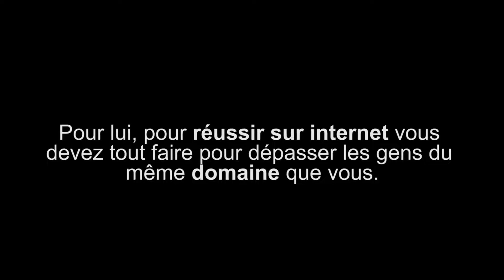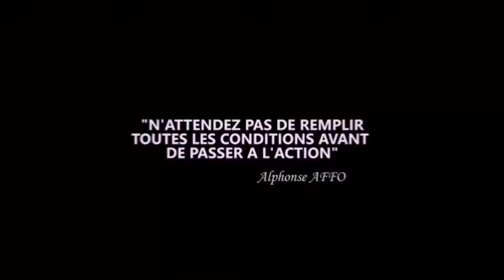De Zéro à Millionnaire sur Internet depuis l’Afrique (L’histoire Incroyable de Brito)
▬▬▬▬▬▬▬▬▬▬▬▬▬▬ FORMATIONS OFFERTES ▬▬▬▬▬▬▬▬▬▬▬▬▬▬▬
MasterClass Gratuite : 5 manières différentes de gagner sa vie sur internet

Comment Il a réalisé 50’ 000 $ sur UpWork ( Interview)

Découvrez l’histoire 𝐓𝐎𝐔𝐂𝐇𝐀𝐍𝐓𝐄 et 𝐈𝐍𝐒𝐏𝐈𝐑𝐀𝐍𝐓𝐄  de DANI BRITO sur 𝐈𝐧𝐭𝐞𝐫𝐧𝐞𝐭. (Interview)

▬▬▬▬▬▬▬▬▬▬▬▬▬QUELQUES OUTILS ▬▬▬▬▬▬▬▬▬▬▬▬